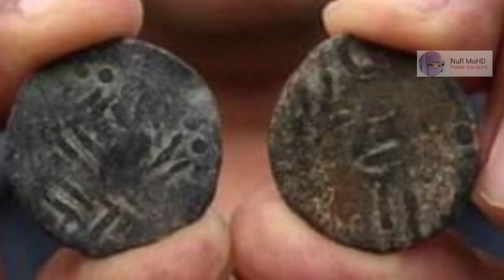Artifak 900 Tahun Ditemui Di Bandar Melaka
Beberapa artifak berusia lebih 900tahun yang digunakan pada zaman Portugis sekitar abad 15 dan 16 ditemui oleh orang awam yang memancing di kawasan berkenaan...

Dijangkakan terdapat juga syiling emas di kawasan ini. nak tahu di mana, saksikan video ini sampai habis...

sumber : sinarharian, harianmetro